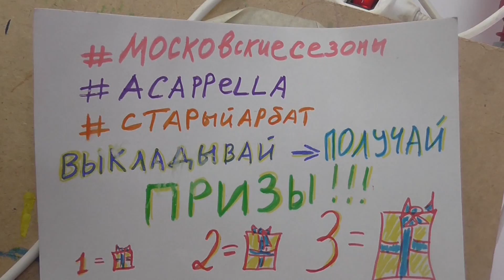Московская весна ACAPPELLA - Мастер класс по посадке цветов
Фестиваль "Московские сезоны"

Мастер-класс по посадке цветов для детей.
Москва, Старый Арбат. 28 апреля - 7 мая 2017 года.